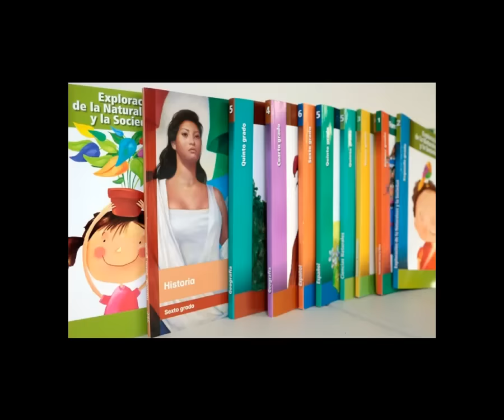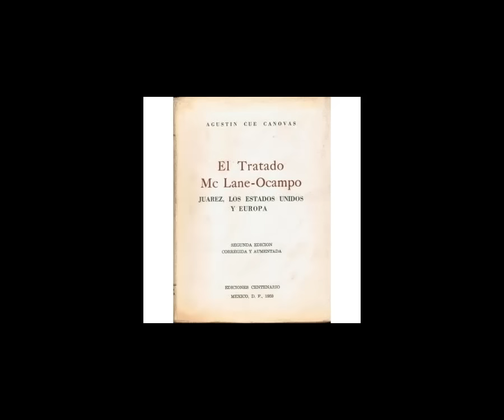Benito Juárez - La Historia NO es como la cuentan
En este video conocerás un poquito de la verdadera historia de Benito Juárez. Es en verdad este personaje un héroe nacional?
En verdad el benemérito de las américas era un héroe?